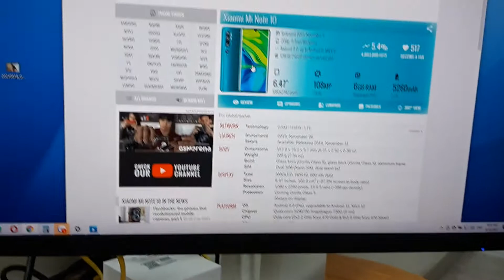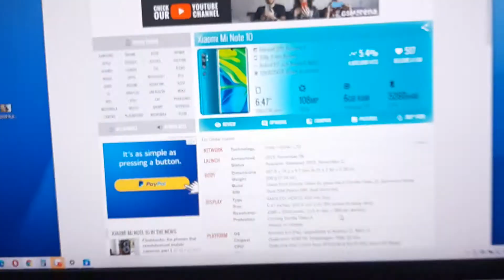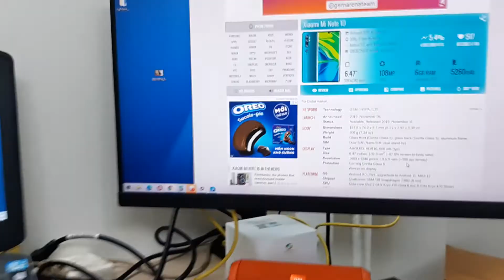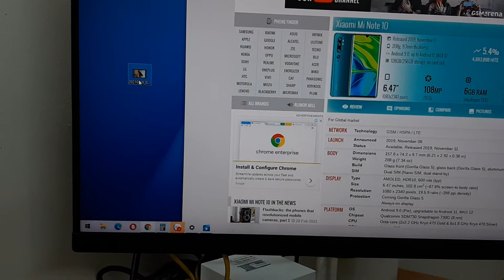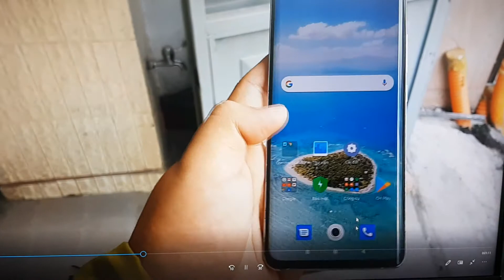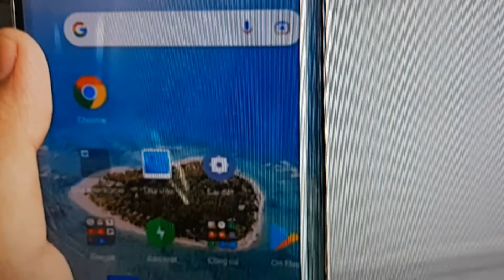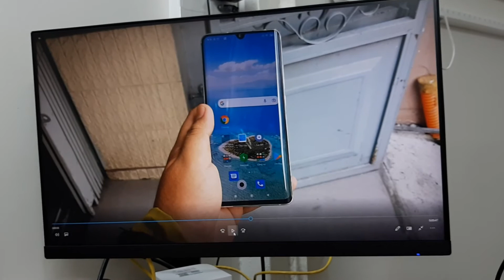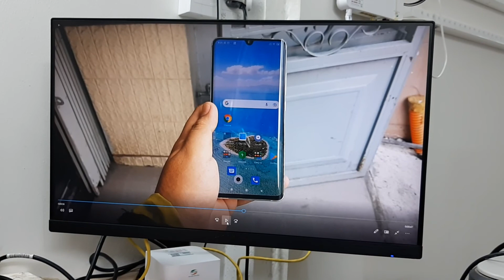Thay mặt kính Xiaomi Mi Note 10 màn cong: mượt mà, bền bỉ, chia sẻ hữu ích - Suachuavinhthinh.com